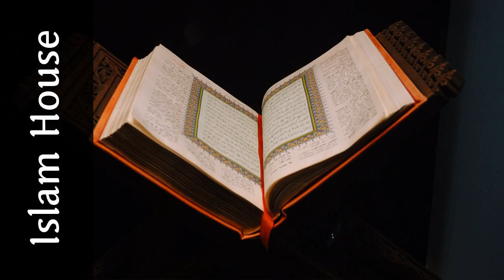Le lexique de l’Islam de A à Z - 49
Le site Islamhouse est heureux de vous offrir cette série bénéfique pour les musulmans francophones petits et grands Cet index des terminologies musulmanes s’intitule Le lexique de l’Islam de A à Z

Ce lexique concis dispose de plusieurs atouts
Le premier comprendre les bases de sa religion de façon simple
Le deuxième Faciliter l’accès à la terminologie islamique la plus élémentaire
Le troisième Recherche aisée de chaque terme
Le quatrième donner une base scientifique au musulman tirée du Coran et de la sunna selon la compréhension des savants de l’Islam

Nous encourageons tous les musulmans et en particulier les parents à écouter cette série et en faire profiter leurs enfants et leur entourage comme nous encourageons les écoles islamiques et les associations de l’utiliser dans leur enseignement

 By : Fouad Sirbal - Nawfel Kerwan

 Source : Bureau de prédication islamique de Rabwah - Riyadh - Editions Darussalam